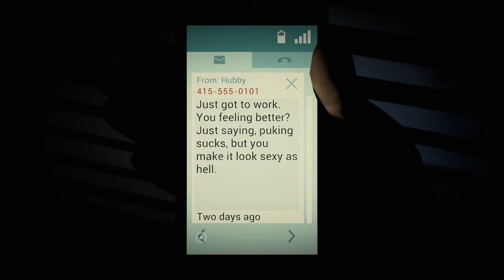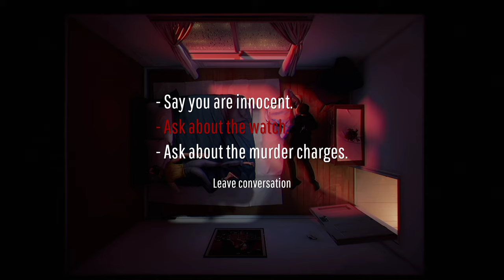Let's try hiding in a closet in the game Twelve Minutes!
Spoilers everywhere! Avoid if you haven't played this before. In this playthrough I decide to hide in the closet to see what the cop gets up to.
PC / 1440p / 60fps